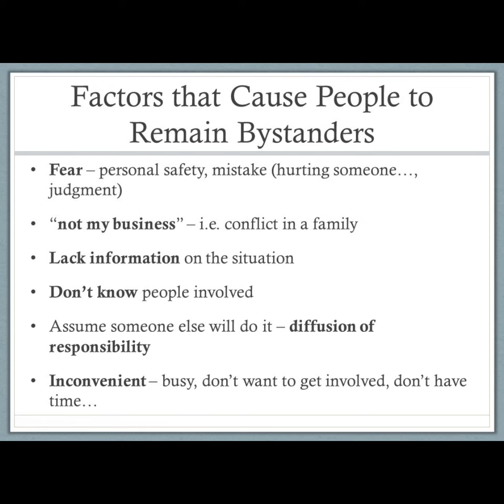बाइ-स्टेंडर इफ़ेक्ट ़ BY-STANDER EFFECT